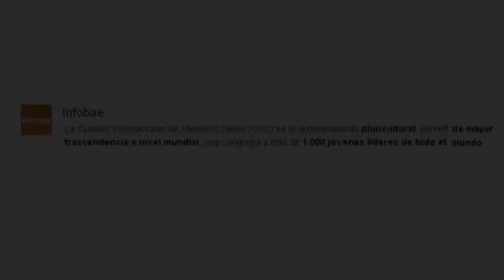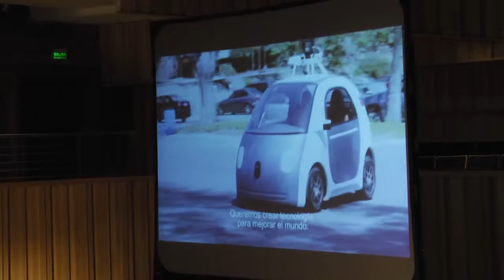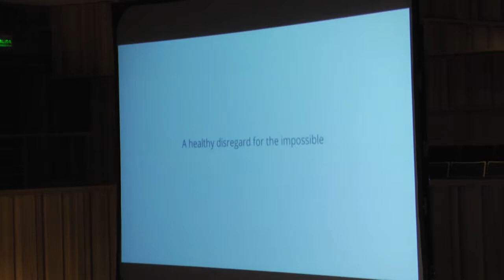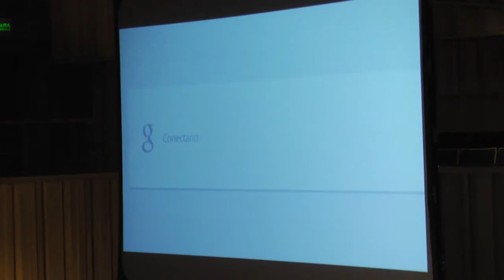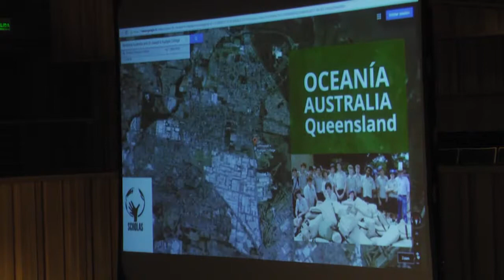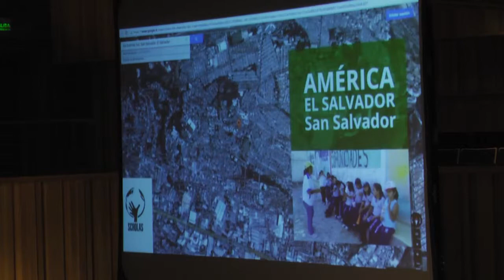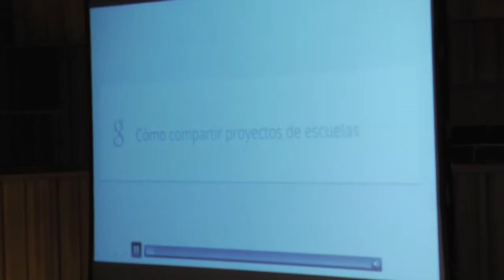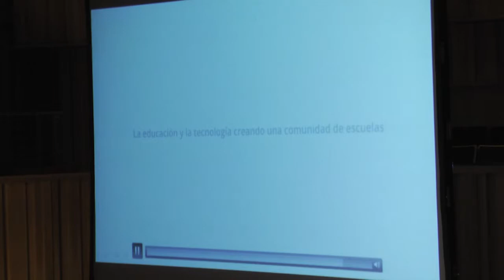Las empresas que perduren van a ser las que trabajen por el bien común. Eugenia Denari. CJL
Eugenia Denari, directivo de Google en conferencia en la Cumbre internacional de Jóvenes Líderes 2014.
Que organiza Cultura en Red y la Fundación de Jóvenes Lideres